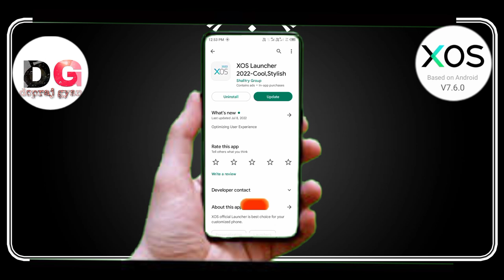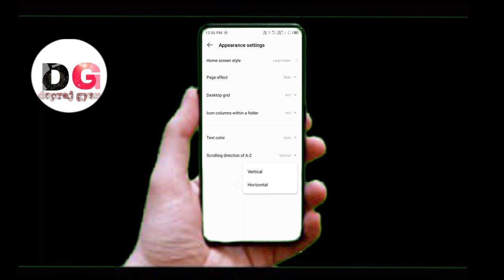xos 10 new latest update for icon change in infinix devices| infinix hot 10 new xos update 2022